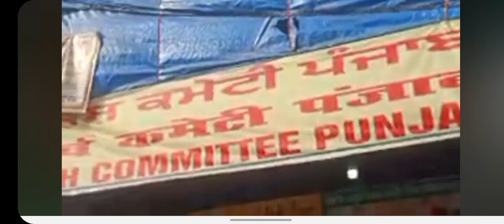SSC GD 14 फरबरी जय जवान जय किसान एक साथ | REBEL की पुकार सभी मेडिकल फिट की जोइनिंग हो | Ssc gd 2017